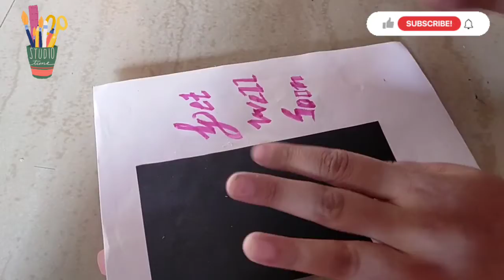how to make a pop up greeting card